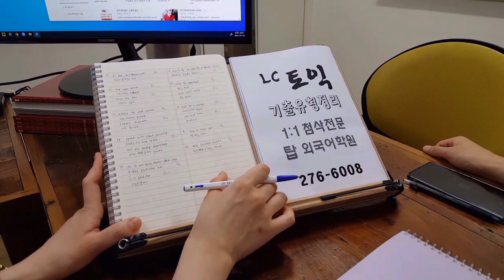TOEIC LC RC 토익학원 고득점 필수어휘 개별첨삭 개인화 밀착지도 종합반 210717